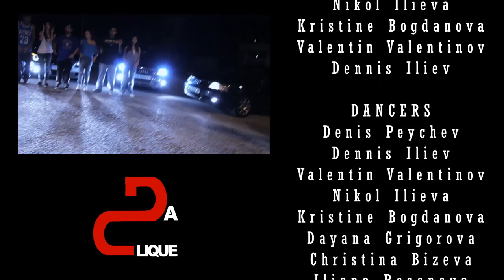DA Clique - Da Goodness by Redman (Choreography)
Song title: Da Godness

Artist: Redman featuring Busta Rhymes
Performed by: DA Clique

Dancers:
Denis Peychev
Dennis Iliev
Valentin Valentinov
Nikol Ilieva
Kristine Bogdanova
Dayana Grigorova
Christina Bizeva
Iliana Rosenova
Darina Krasimirova
Keny Kirilov
Nikola Chinkov
Teodor Mihaylov
Emanuel Naumov